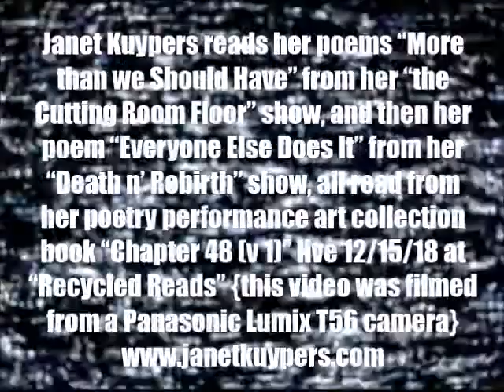Janet Kuypers' "Chapter 48 (v1)" 2 poems from 2 shows @ Recycled Reads 12/15/18 (L T56).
Live at Recycled Reads (a large bookstore in Austin Texas of books from the Austin Public Library) December 15th, 2018 (or 12/15/18, or 20181215), Janet Kuypers read her poems "More than we Should Have" from her "the Cutting Room Floor" show, and then her poem "Everyone Else Does It" from her "Death n' Rebirth" show, all read from her poetry performance art collection book "Chapter 48 (v 1)" live 12/15/18 at Austin's "Recycled Reads" Public Library bookstore.

This was filmed with a Panasonic Lumix T56 camera - and it was also released with a Threshold filter.